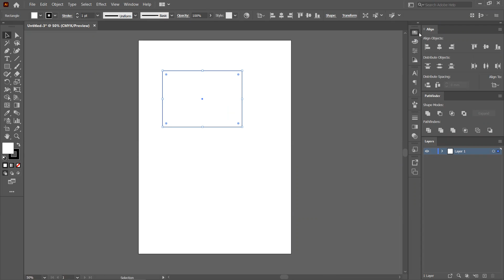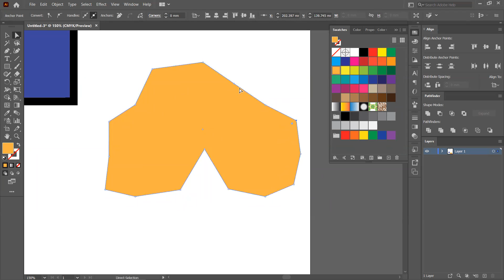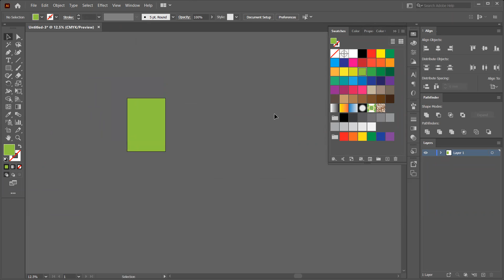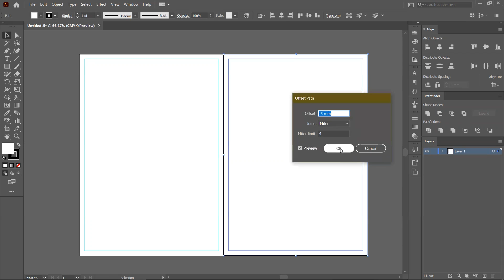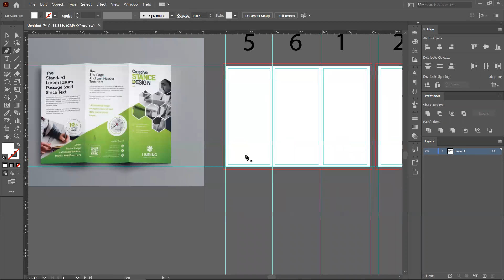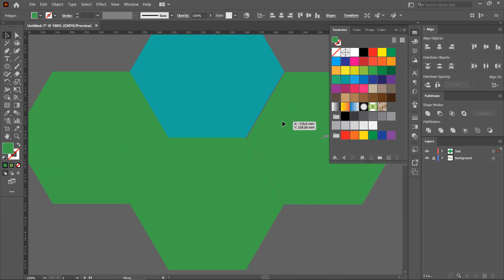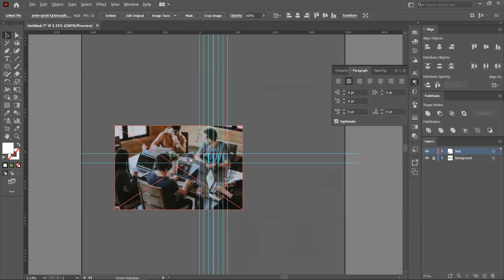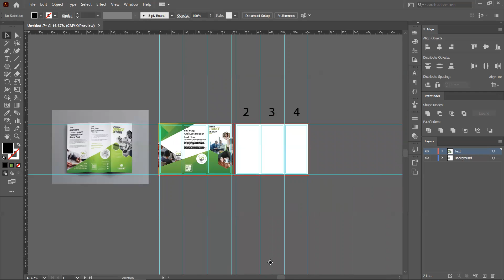GD Class 31 Batch 703 Jashore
Day: 31